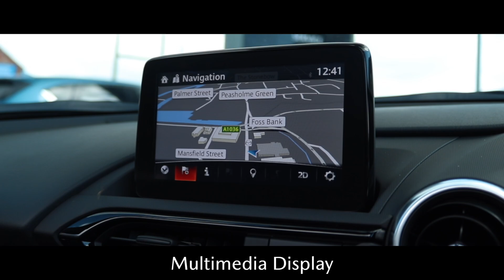YJ24CCM MAZDA MX-5 BLACK, BURROWS MAZDA YORK